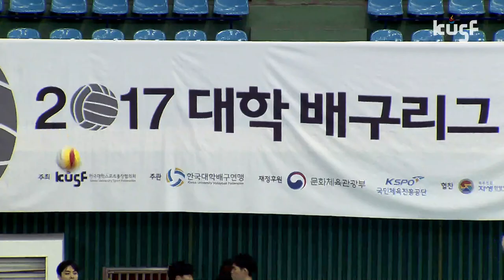[2017 대학배구리그] 명지대vs경기대 170428